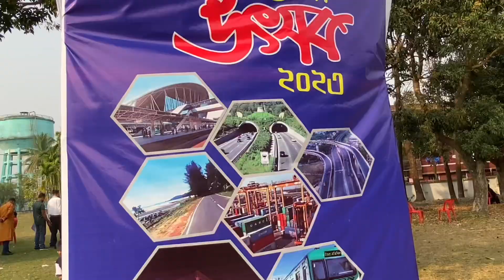Bangladesh Ordnance Factories BOF golf ~11 March, 2023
Bangladesh Ordnance Factories (BOF) -Natural beauty, Awesome environment
Hello Viewers As-Salamu Alaykum.